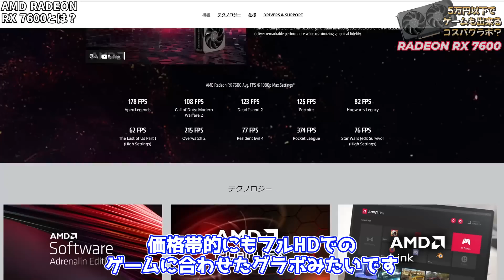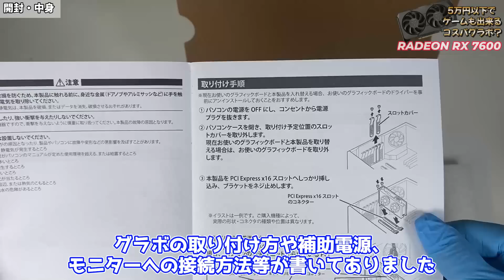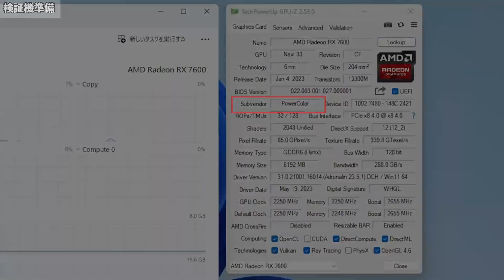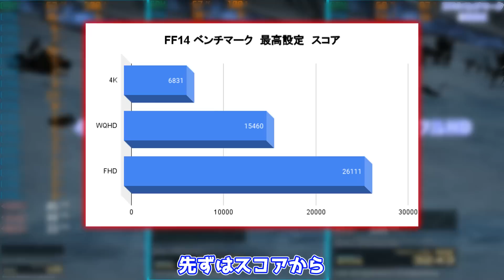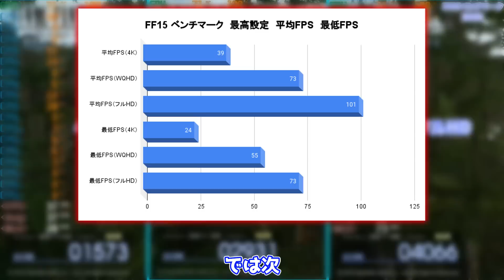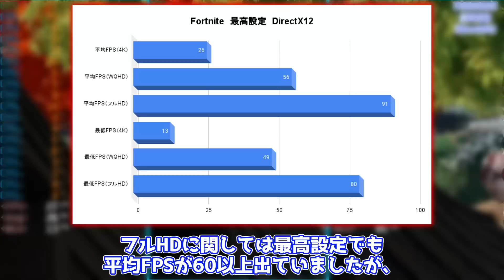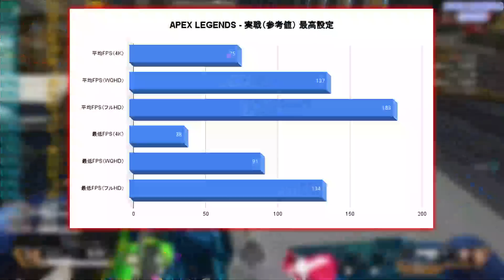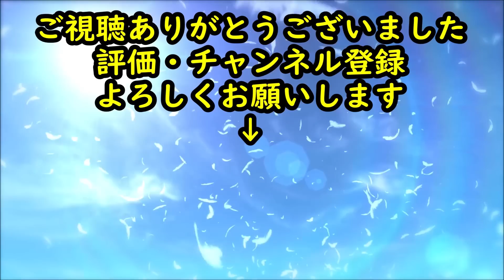【5万円以下】フルHDならこれで充分なAMD RADEON RX7600を購入！検証してみた【コスパ】【自作PC】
OPの音が入っていませんでしたm(__)m

5月26日発売のAMD RADEON RX7600を購入したので早速検証・レビューしてみました！
突貫で作ったので誤字脱字は優しめでお願いしますｗ

楽天市場 ⇒

楽天市場 ⇒

0:00 OP
0:41 RX7600とは？
1:30 開封・中身
2:15 本体・スペック
3:52 検証機
4:52 FF14ベンチマーク
5:48 FF15ベンチマーク
6:39 Cyberpunk2077
7:09 Microsoft Flight Simulator
7:48 ARK
8:24 FORTNITE
8:59 APEX LEGENDS
10:00 動画エンコード
10:21 ED